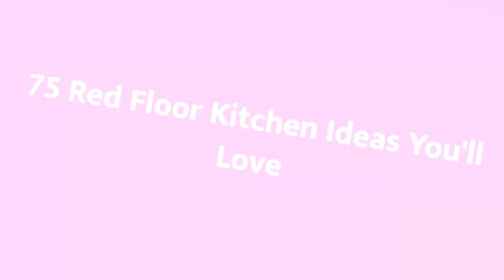75 Red Floor Kitchen Design Ideas You'll Love 🟡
0:00:00 - Intro
0:00:12 - Red Floor Kitchen Design Ideas You'll Love: Inspirations 1 to 25
0:01:11 - Red Floor Kitchen Design Ideas You'll Love: Inspirations 26 to 50
0:02:22 - Red Floor Kitchen Design Ideas You'll Love: Inspirations 51 to 75